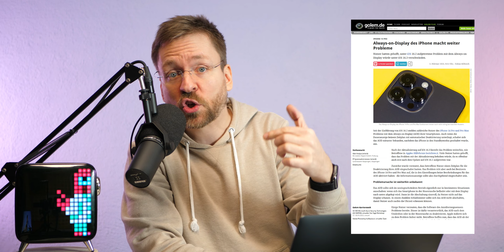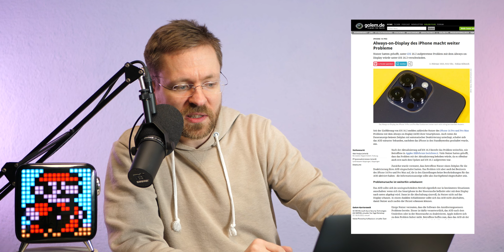Apple's iPhone 14 ist super - Nur nicht beim Ski fahren oder auf der Achterbahn oder mit Always On..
Mein Equipment:
Kamera: